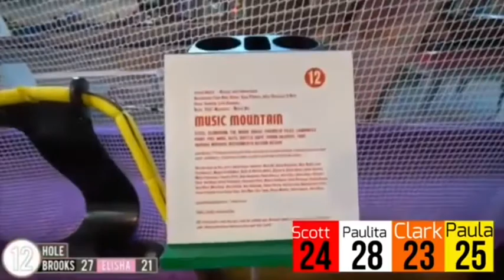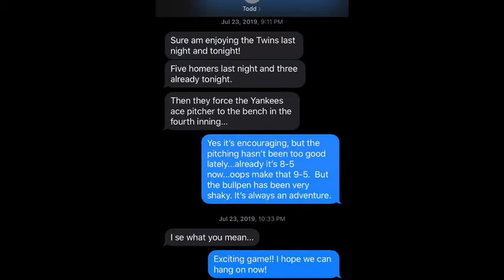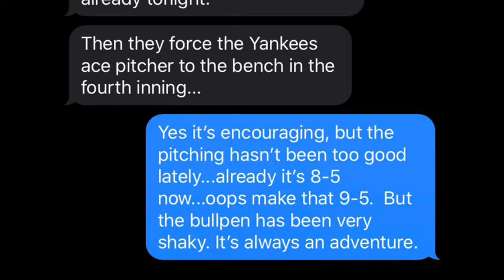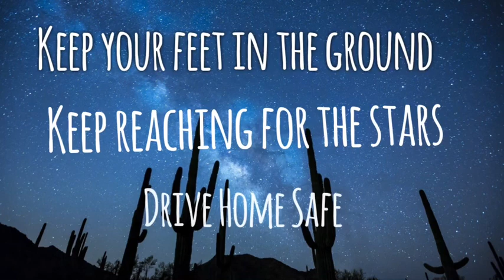Drive Home Show 7-24-19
My audio journal with graphics added for your enjoyment. This one took a lot of work and editing and I’m quite proud of it. Mostly talks about the exciting Twins vs. Yankees game, which was a thriller. Also mentions the Twin Cities Torchlight 5K as well as the Dunder Mifflin Rabies Awareness 5K. Hope you enjoy!